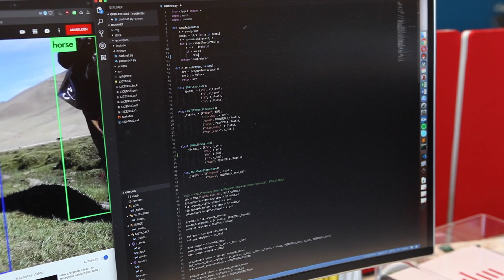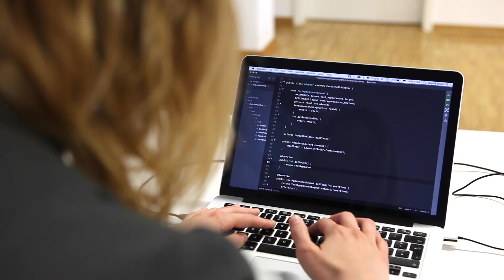Computer Science and Media - Einblicke in den Masterstudiengang an der HdM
Was verbirgt sich hinter dem Masterstudiengang Computer Science and Media? Studenten aus dem Studiengang geben Antworten.